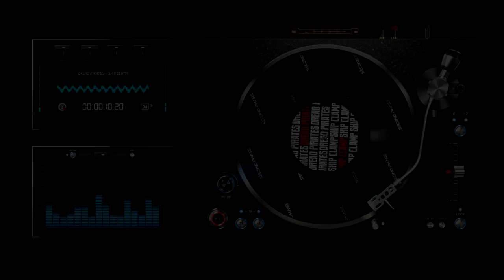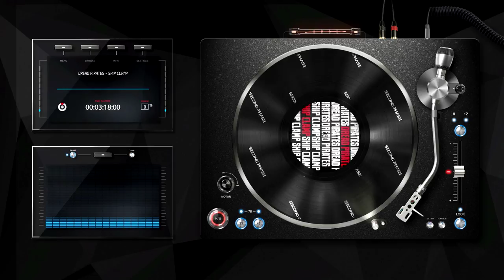Dread Pirates - Ship Clamp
'Ship Clamp' is available now via EDM Collective.